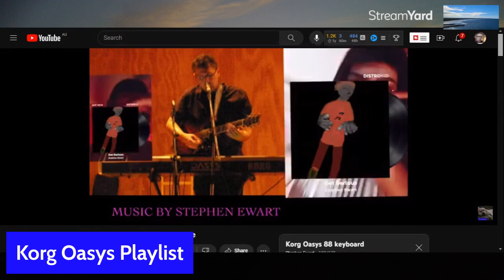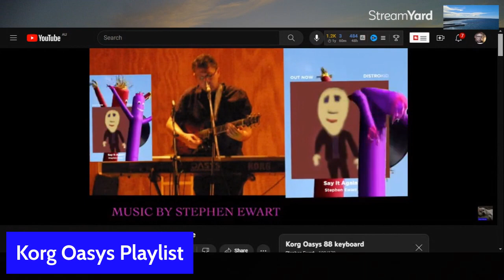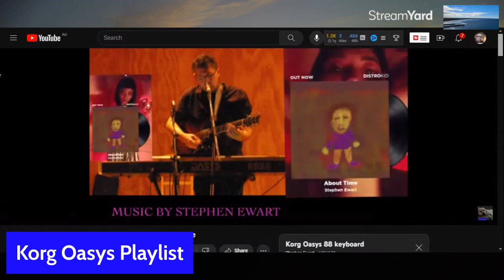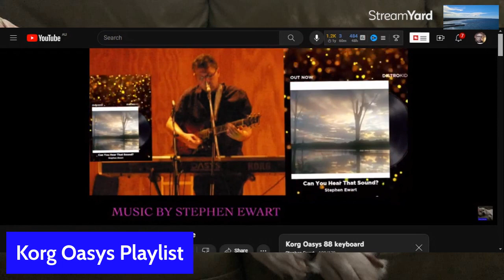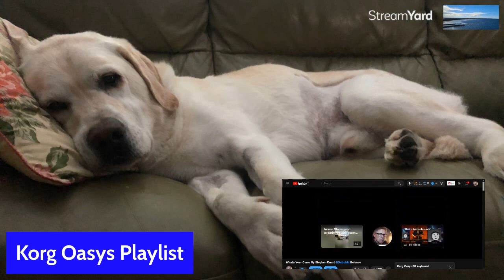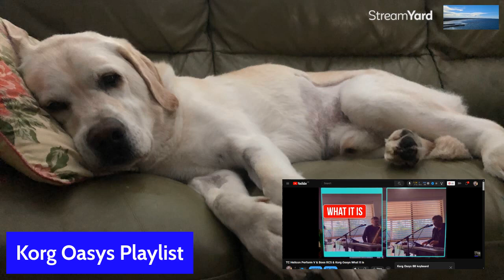Korg Oasys Playlist